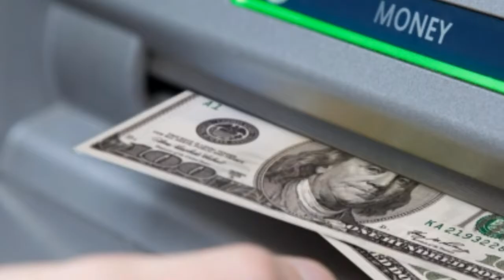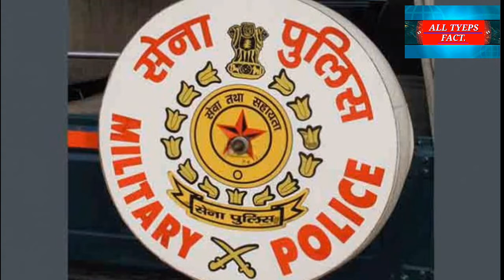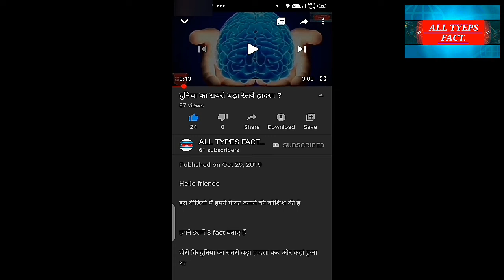गोल्ड एटीएम मशीन ? Gold ATM Machine ?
Hii

Hello Friends

Hamen is video mein 15 fact bataya hai

Har Bar Ki Tarah Is Bhari bhi video ko acche se Accha banane ki koshish ki hai

Jaise ki

Israel mein mili sabse purani Sharab ki Bhatti

Billi Kitni unchai Tak Kudi Maar sakti hai

Vishva ki sabse bada  post office company kis country mein hai

Pani Ki bottle par likhi expiry date

Apne paise nikalne wale 🏧 ATM ko To Dekha hoga Kabhi Aise ATM Dekha hai Jis Se Gold nikalta hai

Kheera Kaddu Aur Tamatar Fal hai Ya Sabji

Aapko Pata hai to comment Karke Jarur batana

 NASA ki research Mahila se Dolphin Ko Pyar Ho Gaya

Japan Mein Ek Aisi building ka Jiske bich se Highway Bridge gujarta hai

Aur Kai Sare Fact Hain.

Ise Jyada Se Jyada share karo Taki Sabko knowledge

Comment Karke Jarur batana ki video kaisi lagi aur sabse Achcha fat kaun sa Laga vah bhi comment kar dena